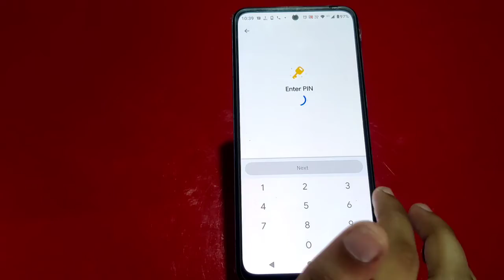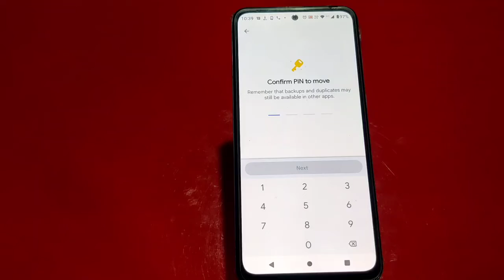Photo Hide In Moto G62 5G, How To Hide Photo In Moto G62 5G, Photo And Video Hide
Photo Hide In Moto G62 5G, How To Hide Photo In Moto G62 5G, Photo And Video Hide Kaise Karen In Moto G62 5G, Moto G62 5G Mein Photo Hide Kaise Karen,